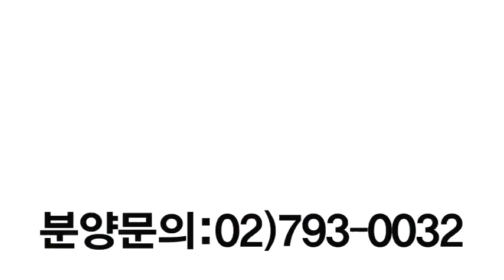한강의 아침 래미안 밤섬 리베뉴 (20초)